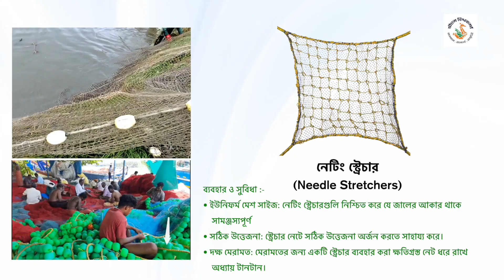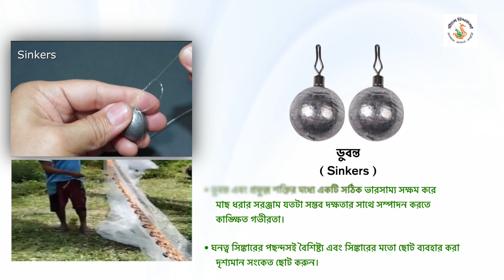Netting Stretchers, Float & Sinkers_Fishing Net Maker_Bengali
Usage of Netting Stretchers, Float & Sinkers for Fishing Net Maker explained in Bengali